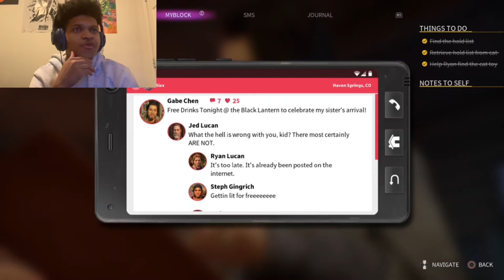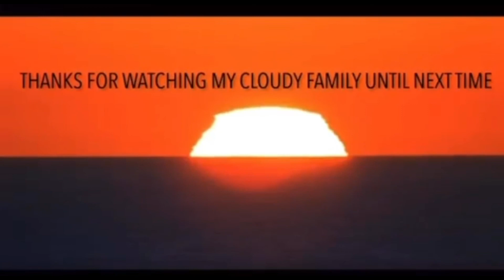ALEX MIGHT BE MY FAVORITE PROTAGONIST EVER ! | LIFE IS STRANGE : TRUE COLORS